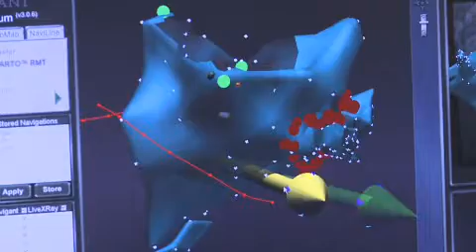Catheter Ablation for Atrial Fibrillation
Maggie Berk, a nurse at Barnes-Jewish Hospital, was experiencing fatigue and heart palpatations.  It was discovered that she was experiencing atrial fibrillation.  Dr. Mitch Faddis treated her wtih catheter ablation, which was taken to the next level with a system developed at the hospital called stereotaxis.  Stereotaxis is essentially 3-D mapping.  Maggie was in the hospital less than 24 hours, and now has her energy back and enjoys her life.